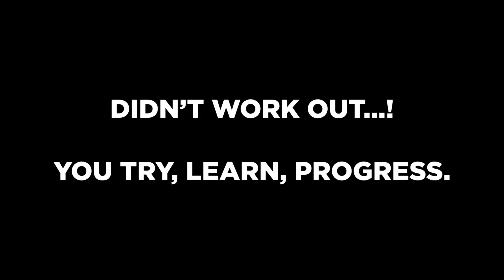YOUR BUSINESS IS LIKE YOUR CHILD - VLOG 010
Today is just a little update in the life of digital nomads and entrepreneurship:

How it's hard to not work when you run your own business and have passion for it, how rest and chill days are very important and trying and failing with ideas.

Welcome to Marcus and Caitlin's Vanlife Adventure!

We travel around Europe in Vannie, our little home from -99. We are fulltime digital nomads, running our own businesses and freelancing with our expertise :)

On this channel we share not only entertaining and inspirational travel stories and adventures, but also tips, tricks, advice and support around living a free, simple and happy life, how to work remotely and do vanlife fulltime!

Our greateast goal is to make you laugh at and with us, be inspired to travel and explore the world, learn useful things for (van) life, and take a deep dive to explore yourself and the beautiful awesomeness that is YOU!